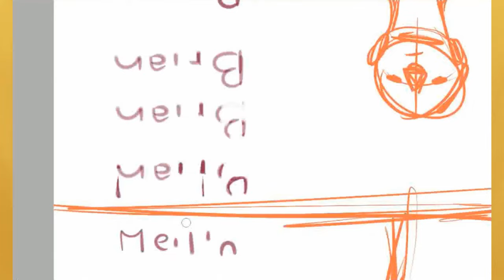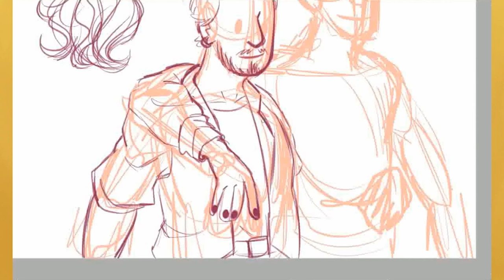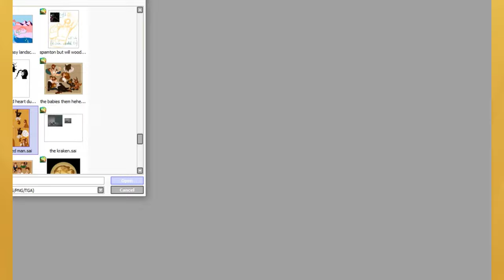Speedpaint - The Hanged Man | The Mechanisms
come to the town center
find your prophet boyfriend hanging from the gallows
kiss him
refuse to elaborate
leave

sorry for the quality of this one being absolute shit but the footage of this (and a few others) drawing got corrupted pretty bad [*]